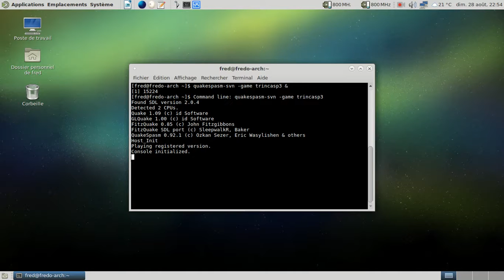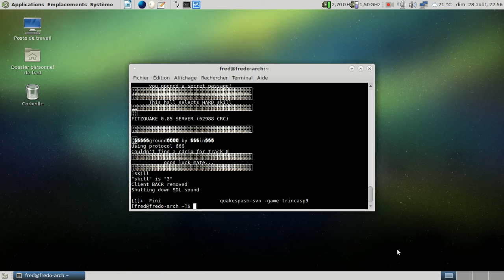Underground base - Quake - Nightmare access